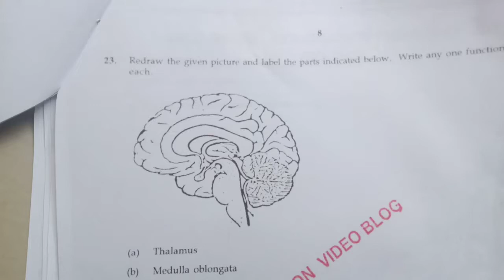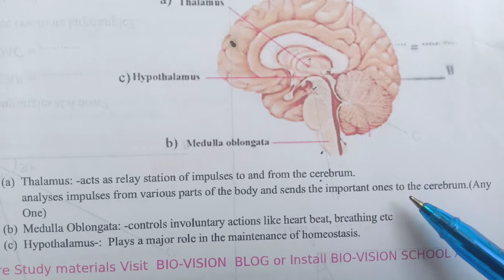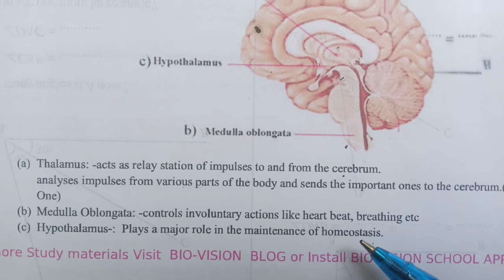SSLC Biology Important question